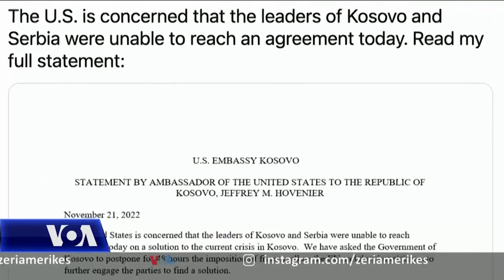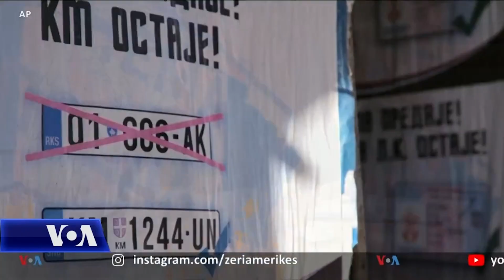Kurti: SHBA është në kontakt me Brukselin për gjetjen e një zgjidhje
Kryeministri i Kosovës tha të martën se SHBA janë në kontakt me Brukselin për gjetjen e një zgjidhje për situatën në veriun e Kosovës, pasi natën vonë ai u pajtua me kërkesën amerikane për një shtyrje 48 orëshe të zbatimit të vendimit për përdorimin e targave të makinave të lëshuara nga Serbia